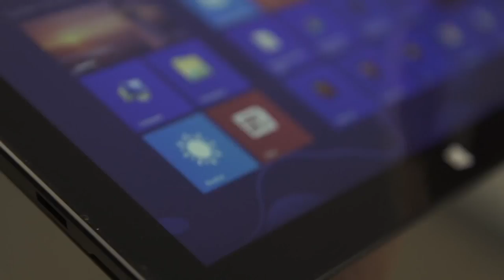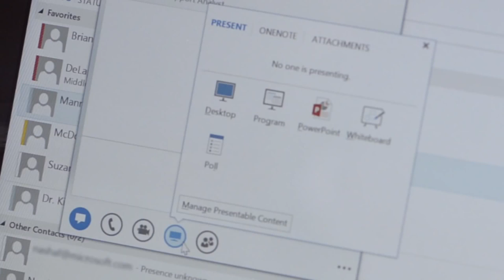t do Students think about Surface